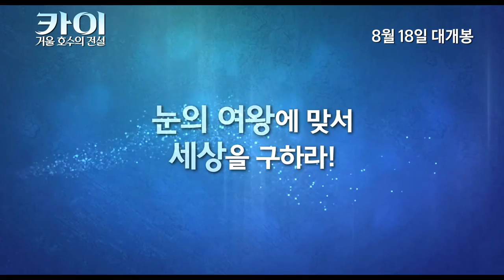[카이: 거울호수의 전설] '눈의 여왕'을 모티브로 한 한국 애니!!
카이, 눈의 여왕의 마법에 걸린 세상을 구하라!

어느 날, ‘카이’가 살고 있는 평화로운 마을이
눈의 여왕 ‘하탄’의 마법에 걸려 얼음으로 뒤덮인다.
마을의 수호신인 강의 정령은 용감한 소년 ‘카이’에게
'하탄'에게 맞설 수 있는 유일한 열쇠인 영혼의 구슬을 건네며
위기에 빠진 마을을 구해달라고 부탁한다.
'카이'에게 주어진 시간은 단 3일!

마을을 지키기 위한 ‘카이’와 숲 속 친구들의 흥미진진한 모험이 시작된다!